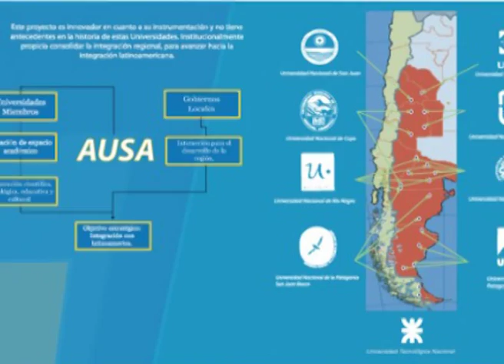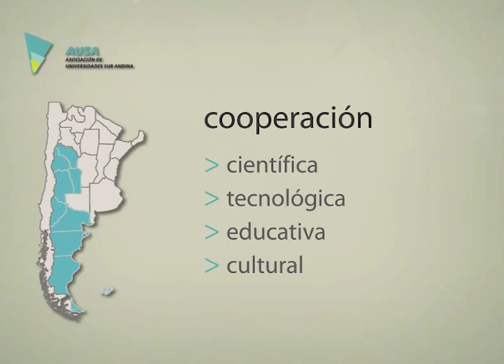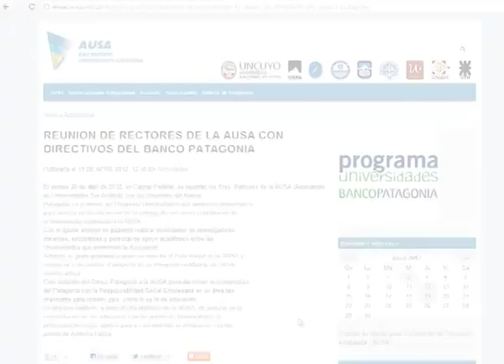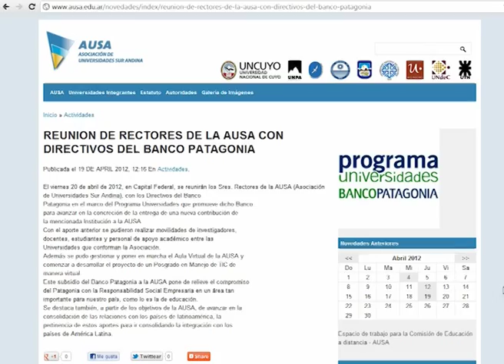Video Institucional de AUSA: Asociación de Universidades Sur Andina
La Asociación de Universidades Sur Andina pretende establecer y estrechar vínculos institucionales de colaboración en la búsqueda de un espacio común que posibilite el desarrollo progresivo de la integración regional. Y además construir redes para compartir el potencial científico y cultural que permita sinergias en escala regional.Los miembros son Universidad Nacional de Cuyo; Universidad Nacional de la Patagonia Austral; Universidad Nacional de la Patagonia San Juan Bosco; Universidad Nacional de San Juan; Universidad Nacional de San Luis; Universidad Nacional del Comahue; Universidad Nacional de Chilecito; Universidad Nacional de Río Negro y la Universidad Tecnológica Nacional  [en sus sedes: Facultad Regional La Rioja; Facultad Regional Mendoza; Facultad Regional Río Grande; Facultad Regional San Rafael-Mendoza; Regional Académica Chubut; Regional Académica Confluencia; Regional Académica Río Gallegos.